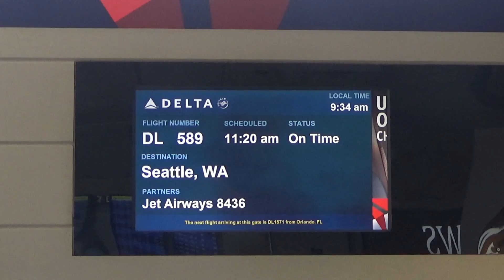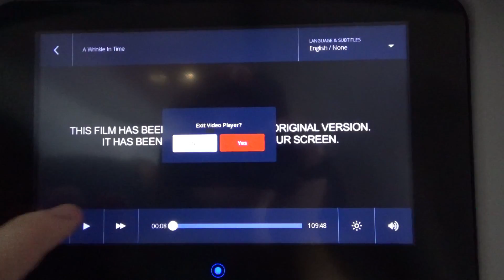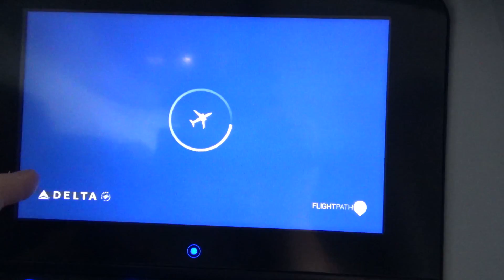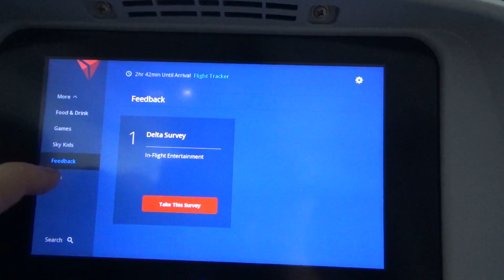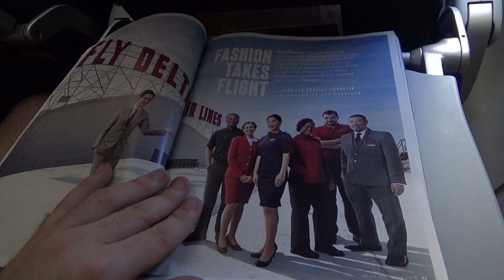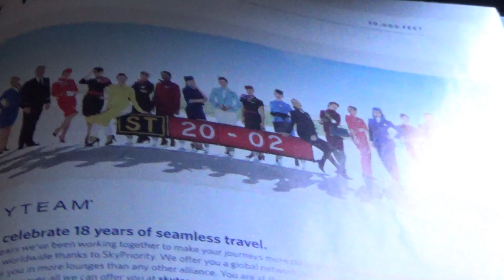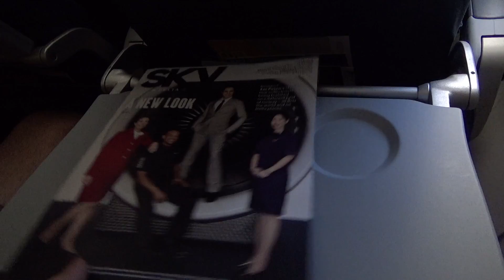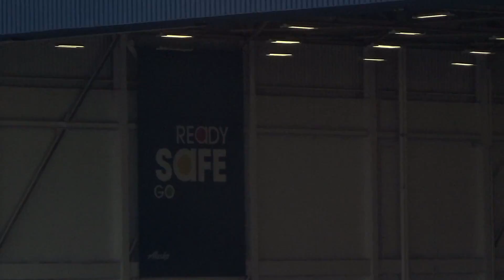KMSP-KSEA Delta Airlines B757-200WL Full Flight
It's been 3 years sense I last video tape a Delta airlines flight. My brother and I were heading back to Kona with a stop over in Seattle. The service was good but i really did enjoy the inflight entertainment system. I notice that this trip we rode all former Northwest 757s to Kona and back from Kona. Its always fun to get to ride what's been  called the Atari-Ferrari.
My Seat was 37F
 Flight Timeline:
00:10 : Gate
03:01 : Boarding
03:33 : Push back
04:25 : Engine start
07:47 : Taxi
11:30 : Take Off
13:03 : Climb, turbulent, Cloud surfing
16:36 : IFE
20:30 : Cruise
21:31 : Safety Card, Airline magazines
29:10 : Flight Attendant "Great Shot", Drink and Cookies
30:32 : Decent
35:15 : Approach
40:15 : Cloud surfing, Gear down
42:15 : Landing
44:00 : Taxi
47:25 : Parking
Correction : The Tail Number is N555NW not N55NW. I do apologizes for that error.

L